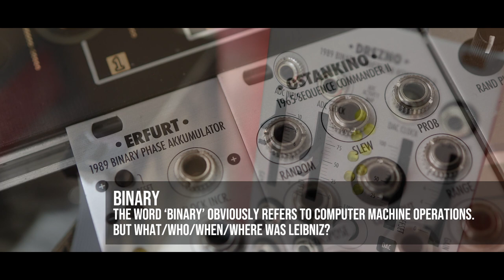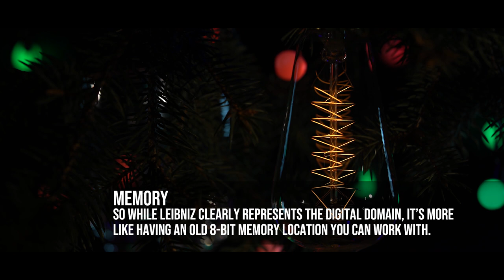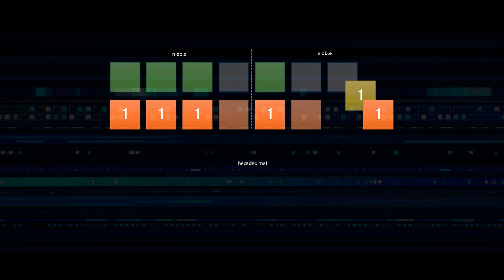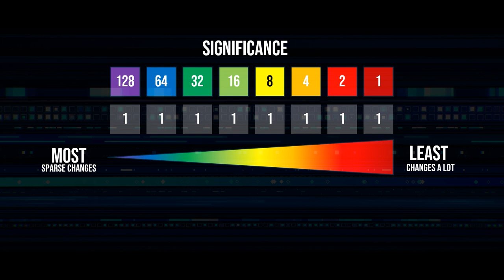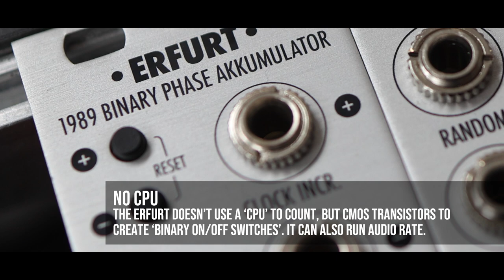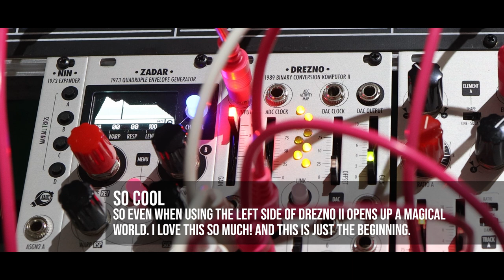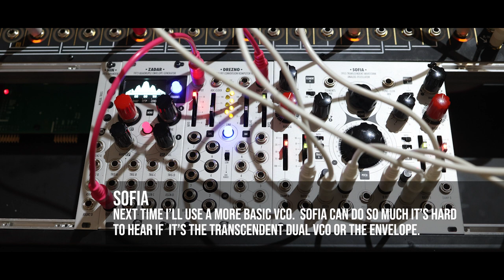XAOC Leibniz Binary Subsystem | Episode 01 | Intro & Drezno II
I bet you've seen it come by on YouTube. My first ignorant impression was 'it's a fancy bitcrusher' which may be 10% right. It's about musical applications with binary logic. Thanks to Bries and Tom Churchil for their masterclasses so I may be able to figure out the other 90%.

Dear XAOC if you feel thankful while this series progresses, I still have a short wishlist like Odessa, Batumi, Samara, Belgrad and a mixer. But I am already happy you made these modules!